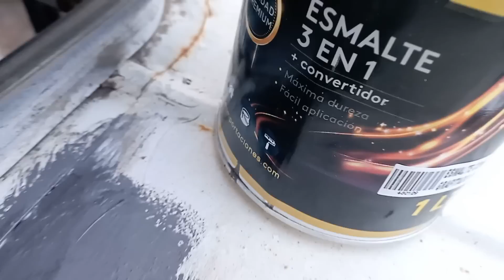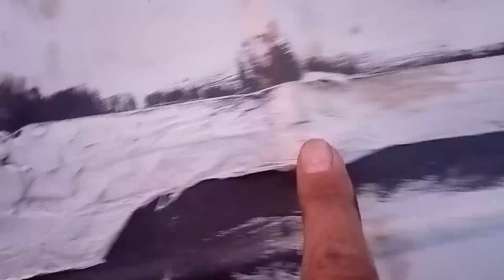✅ASÍ QUEDÓ‼️, estamos contentos!. Terminado y reparado, el techo del minibús, y futuro motorhome.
Tenemos muchas buenas noticias en este video!, despues de mucho esfuerzo y trabajo terminamos de reparar los agujeros del techo del minibús. además de una gran noticia de nuevos amigos que se suman a colaborar con este proyecto

En estos días avanzamos mucho en la reparación del techo del microbús, que estaba todo picado, y con varios óxidos. de a poco lo vamos dejando sin agujeros. Estuvimos soldando chapa nueva en los agujeros, poniendo sellador de carrocería, y pintando, siempre en familia.
Compré un minibus Coreano ASIA KIA am 825 abandonado de más de 20 años destruido y quiero mostrar toda la transformación desde cero. Esto es lo que hemos avanzado en 4 meses.
El techo tiene muchas gotera te mostramos como lo reparamos
El proceso de éste microbus a vivienda rodante sigue siendo una gran y ardua tarea, que llevamos con confianza, y buena energía, aunque por momentos se nos hace avasallante y preocupante.
Hoy en la reforma integral de nuestro futuro motorhome, empezamos a trabajar de a poco en la zona de la cabina.
De a poco vamos mejorando el estado general de este minibus ASIA am 825 de 2001, despues de dos años abandonado en unos pastizales, luego de 20 años de servicios. A todo e pondremos la mejor energía, tiempo, e investigación para ver cómo solucionar, y seguir adelante, hasta las rutas.
 ¿Nos acompañas en la camperización de nuestra futura casita sobre ruedas?

somos EL CAMINO ES LA RECOMPENSA
¿Cómo se camperiza?, porque generar contenido? tenemos un montón de dudas y esperamos que ésta serie de vídeos los ayuden en sus campreizaciones ¿Nos acompañan?.
Los invitamos a seguirnos en este proyecto!!
Pueden dejarnos en los comentarios todas las preguntas y opiniones que deseen!! Toda ayuda y sugerencia es bienvenida!!

Es todo GRATIS!! Y nos das una mano increíble!!🙌🙌

SI TE GUSTA NUESTRO CONTENIDO PODES dejarnos una colaboración
PARA MEJORAR NUESTROS EQUIPOS DE GRABACION